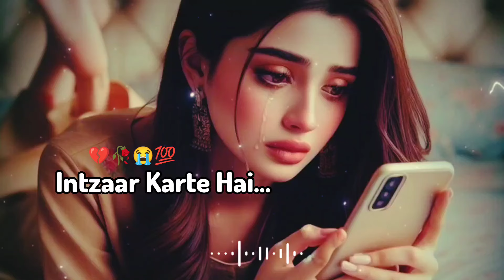💔🥀Roz Baat Karne Ki Aadat...🥲💯Sad status |Sad shayari status |Mood Off Status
Hey Guys

Sad status
Sad WhatsApp status
Sad shayari